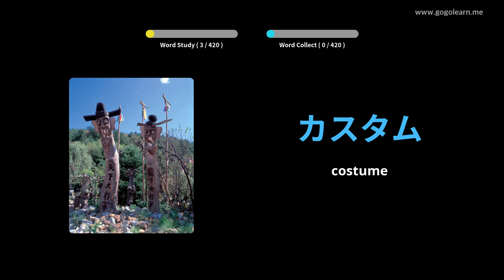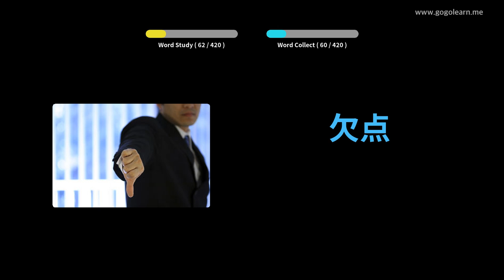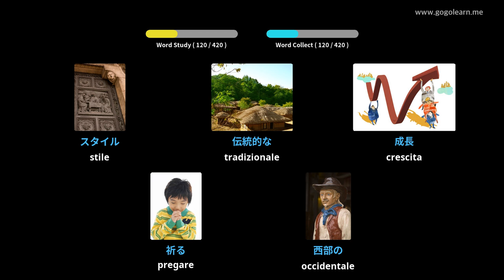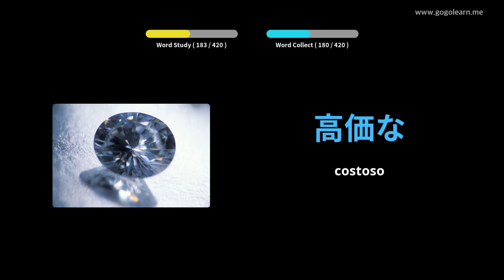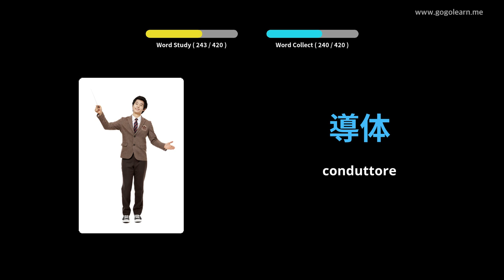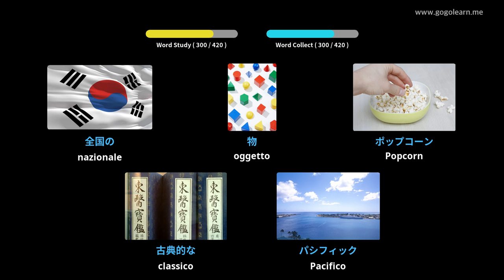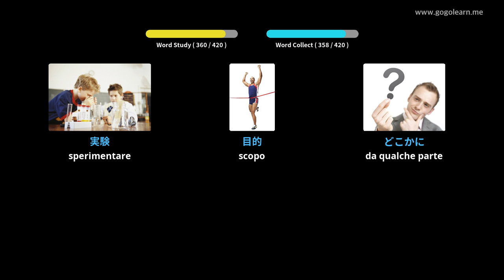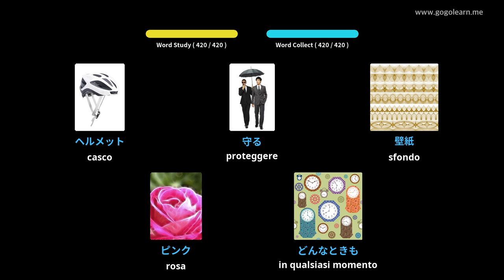Impara il Giapponese Attraverso Le Immagini |Vocabolario Giapponese Scuole Medie 2 | Golearn